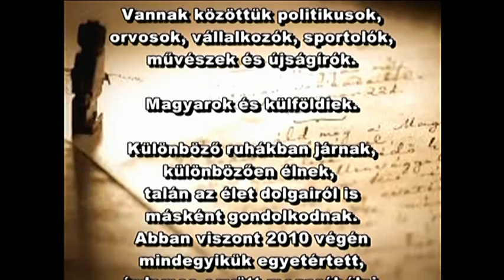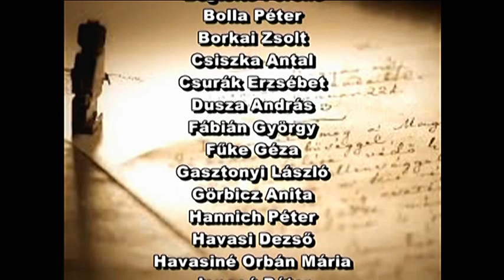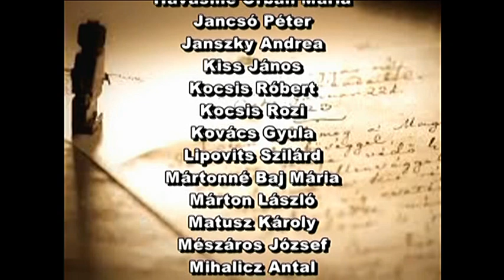Médiabál 2011, Győr - Himnusz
Az esztendő végén Győr közéletének szereplői példamutató kezdeményezésben álltak egymás mellé. Kölcsey Ferenc Himnuszát mondták el rendhagyó, különleges, emlékezetes módon.